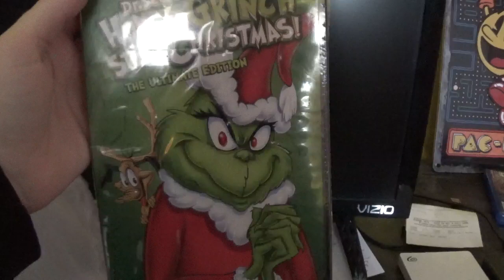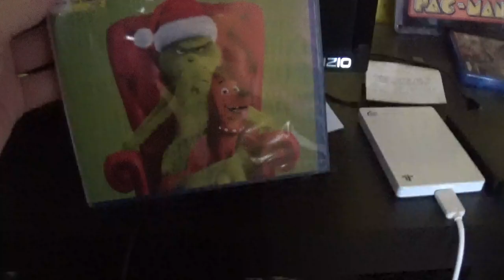1 Switch Game And 2 Mean Ones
shot during November 10 2024.